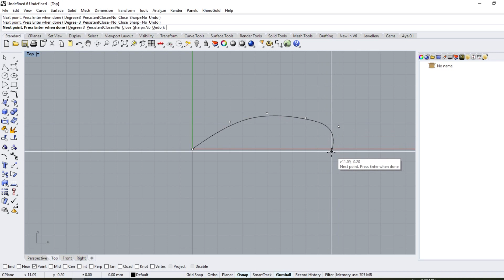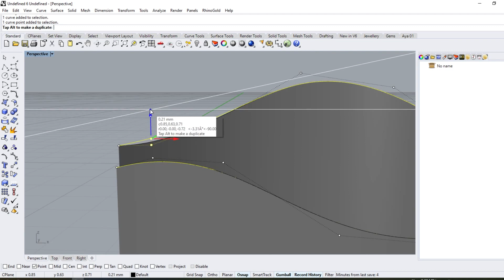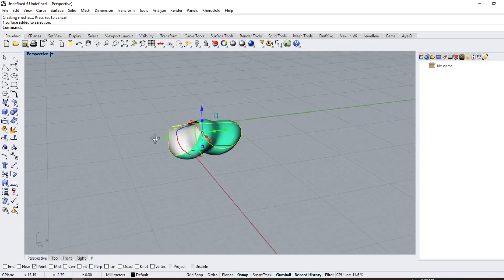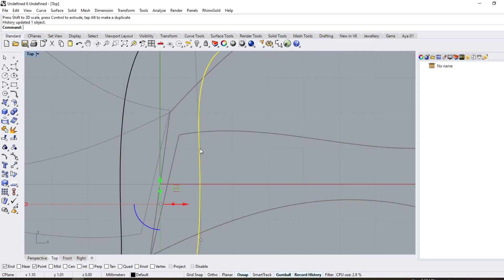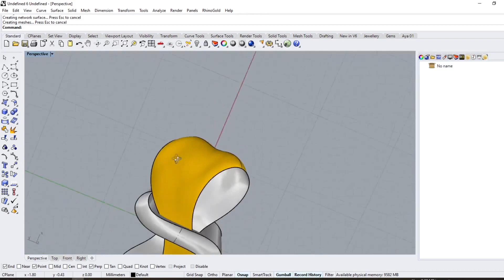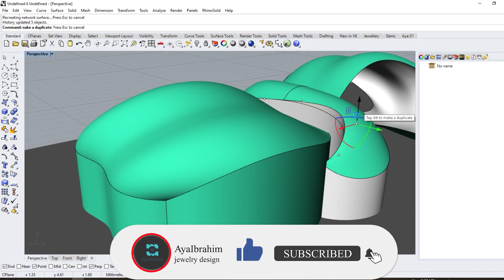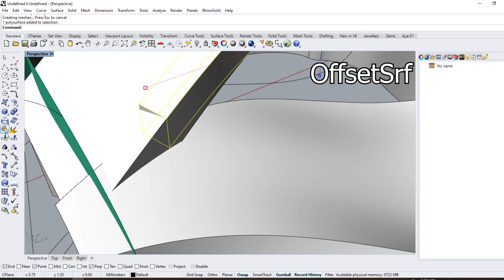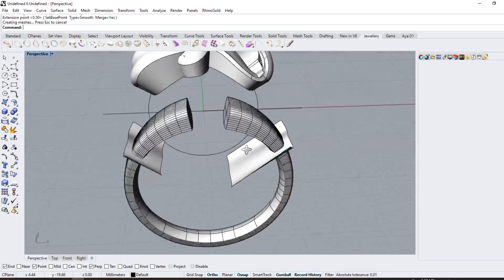Bow Modeling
In this video, you will learn how to create a bow ring step by step, by Rhino 6 and Rhinogold you'll learn how to create it from A to Z, The model is ready for 3d printing